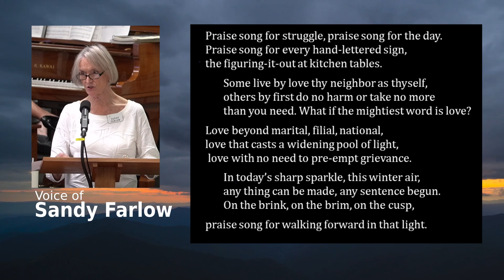Words to Ponder: Praise Song for the Day, by Elizabeth Alexander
Read by Sandy Farlow, Worship Associate, on February 26, 2023

Praise Song for the Day
by Elizabeth Alexander
2009, Greywolf Press

Onsite Audio by Mark Johnston and Jackson Boone
Slide by Sandy Farlow
Visual Graphics, Presentation, and Editing by Chris Ronin